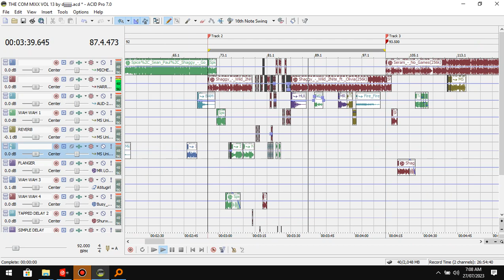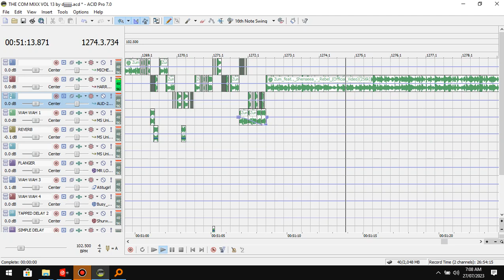How to scratch in Sony acid Pro 7 [Dj Micheal Pro Mr Love Doctor From Ms Unit Deejay's Array]